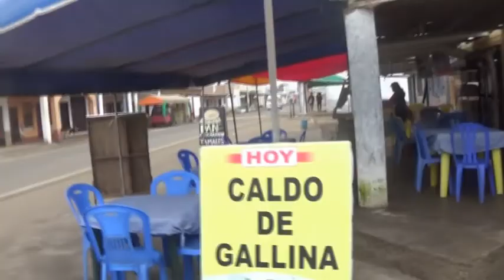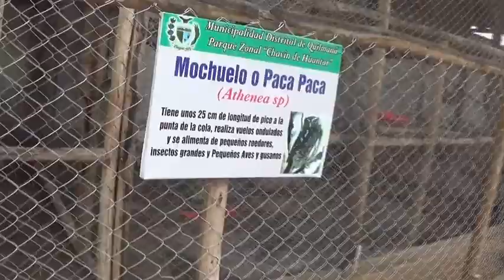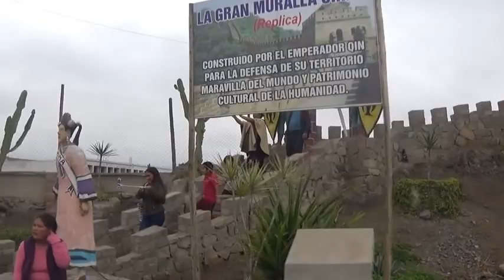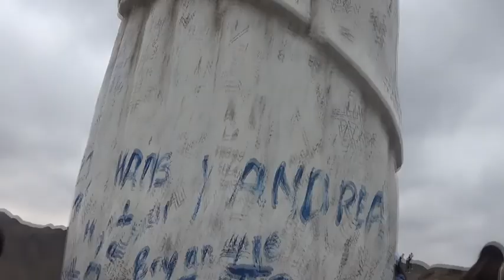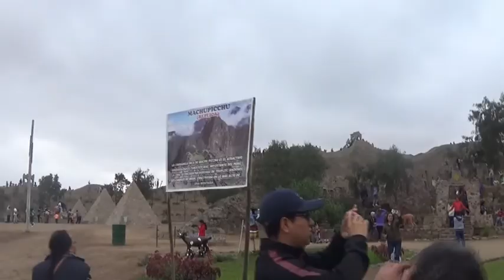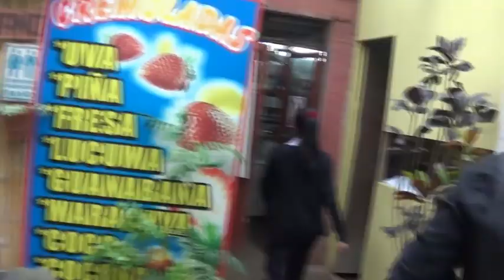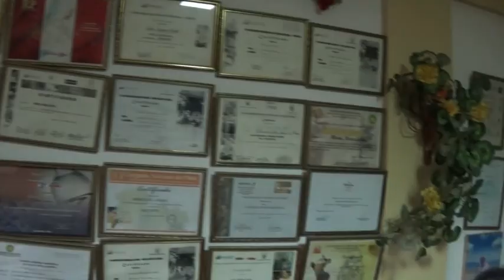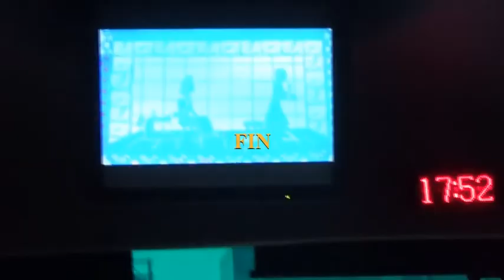Un viaje por Quilmana - Azpitia - Cañete